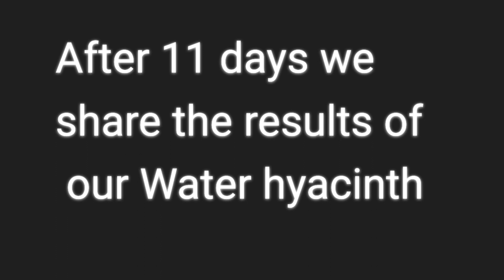Black soldier fly:Water hyacinth part 2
At ProteinMaster we strive to get good results even if it means to repeat our test again and again.Today we have good results with our second test of water hyacinth